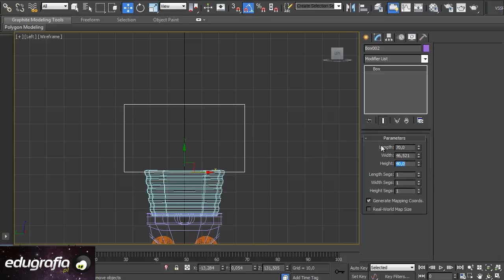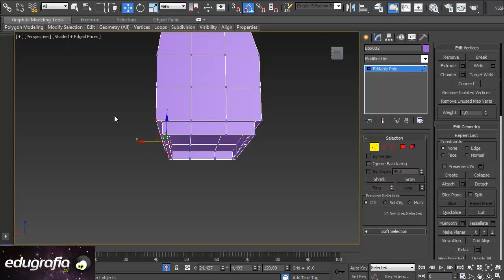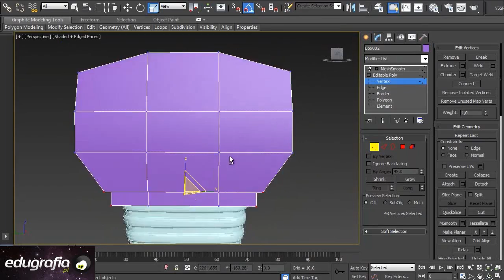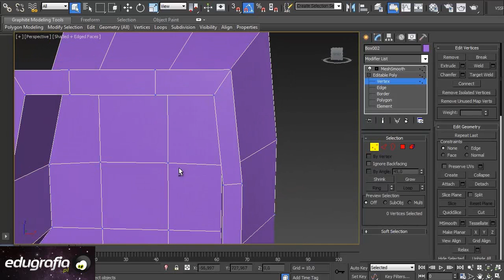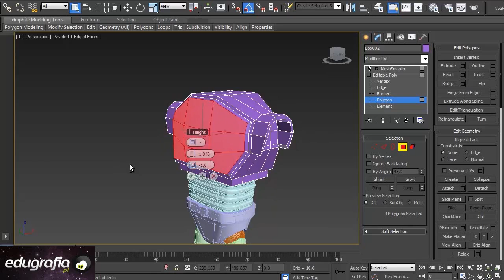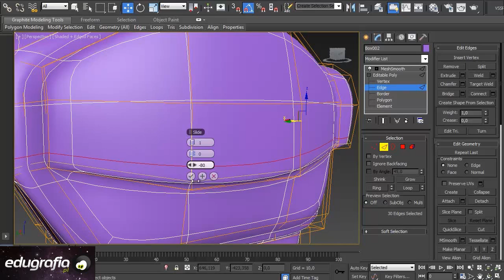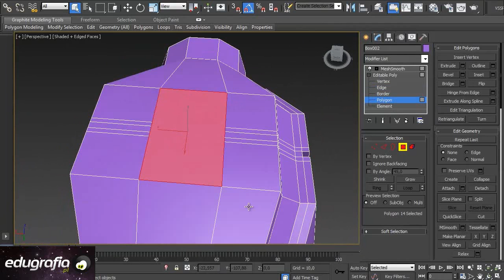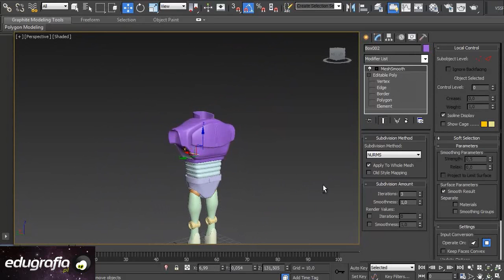Kurs 3ds max - modelowania robota - klatka piersiowa - fragmet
Fragment kursu w którym uczymy się modelować robota. Całość na